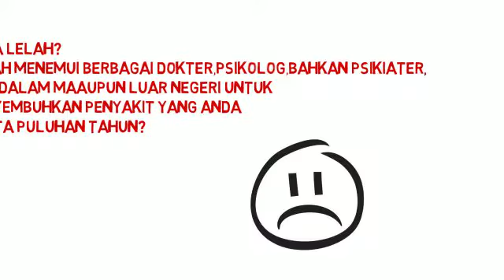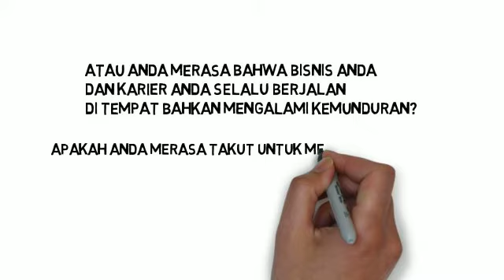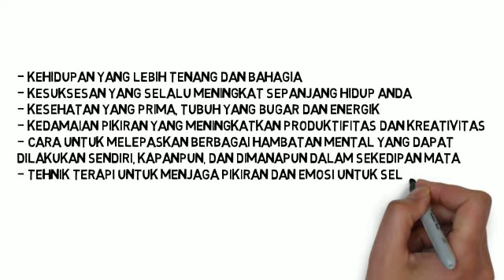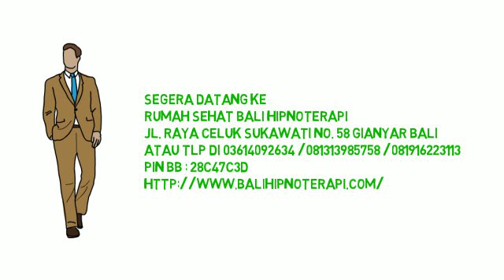Terobosan hebat Bali Hipnoterapi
Segera datang keRumah Sehat Bali HipnoterapiJl. Raya CeLuk Sukawati No. 58 Gianyar BaLiatau tlp di 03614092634 /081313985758 /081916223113 PIN BB : 28C47C3D